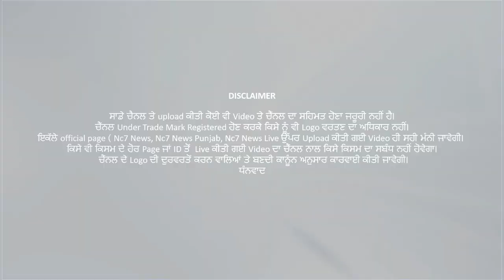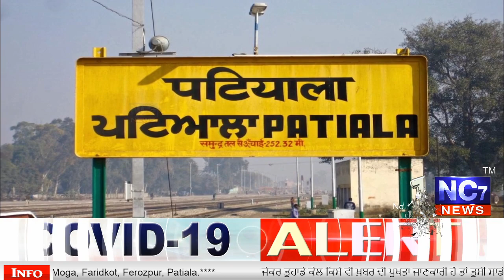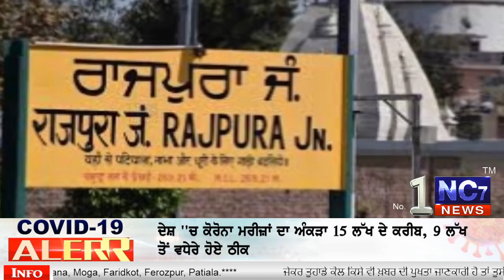ਪਟਿਆਲਾ ਵਾਸੀਆਂ ਨੂੰ ਰੇਲਵੇ ਵਿਭਾਗ ਦਾ ਤੋਹਫਾ || Nc7 News || ਪੰਜਾਬੀ ਖਬਰਾਂ